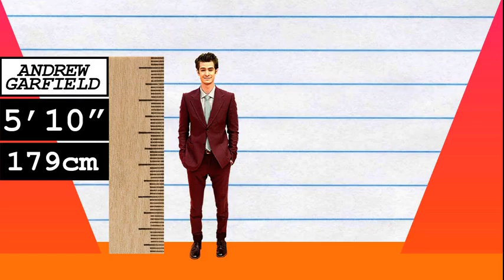How Much Taller? - Andrew Garfield vs Kristen Stewart!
We compare Andrew Garfield and Kristen Stewart in height, visually and with data, and reveal just how much the difference is between the actor and actress!